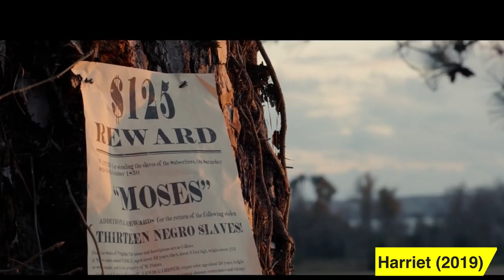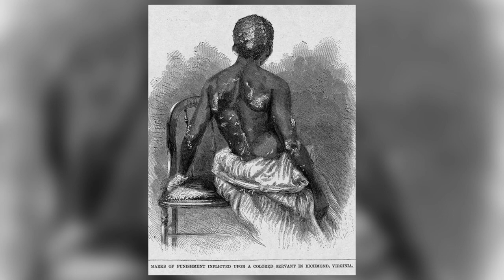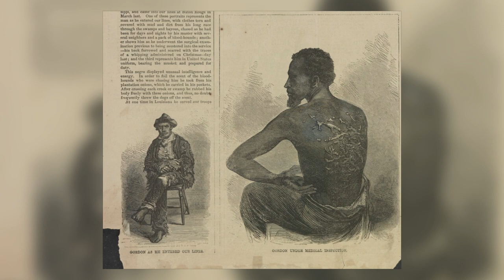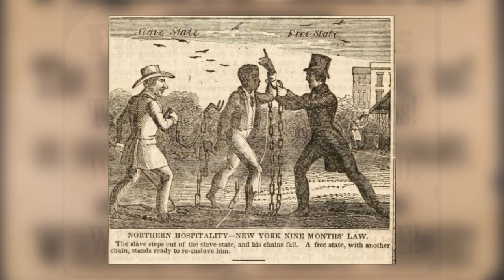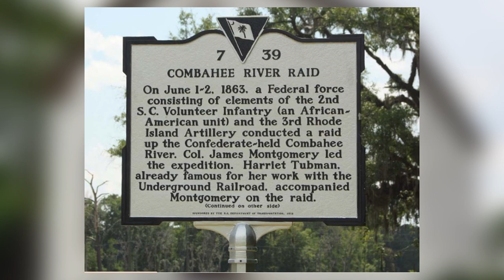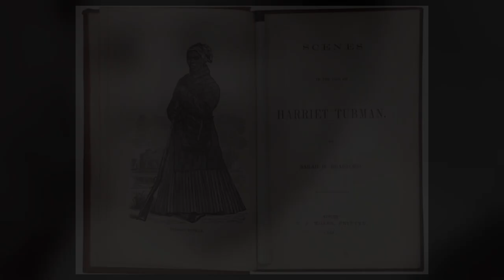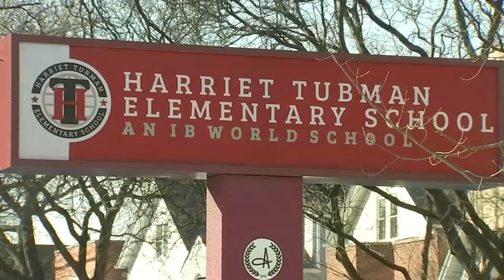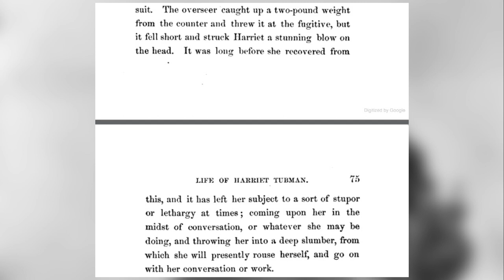Harriet Tubman's Visions - Spiritual or Medical? - Biographical Documentary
Harriet Tubman  Visions - Spiritual or Medical?

Harriet Tubman is one of the most inspirational figures in American history. The stories of her fearless exploits helping the enslaved escape to safety on the Underground Railroad are justly famous, but less well-known is the fact that she sustained a brain injury in childhood which left her with crippling headaches and a serious neurological disorder for the rest of her life.

At the age of 12 or 13 a plantation overseer threw a two-pound iron weight at her head and knocked her out cold. She had to be carried back to the farm where she was working and was barely conscious for two days.  She received no medical care, and as soon as she was on her feet, she was forced back into the fields to work, with the blood and sweat rolling down her face.

She had a scar and a permanent dent on her forehead, consistent with a depressed skull fracture and afterwards she started experiencing episodes of irresistible sleepiness which would come on suddenly during conversations and when carrying out everyday activities and no one would be able to snap her out of them. The injury also coincided with a burgeoning of religious enthusiasm which she had not shown previously.  When she woke up from the sleeping fits she said she had been sent messages from God.

In this historical documentary, I explore the strange neuroscience of Harriet Tubman’s visions.

A special thank you to Ella Last for her assistance in researching this video!

References

Bailey, L., and Harries, B. (2009). Harriet Tubman: Myth, Memory and History. Ethnicity and Race in a Changing World, 1(2), 93.

Boster, D. H. (2009). An" Epeleptick" Bondswoman: Fits, Slavery, and Power in the Antebellum South. Bulletin of the History of Medicine, 271-301.

Devinsky, O., and Lai, G. (2008). Spirituality and religion in epilepsy. Epilepsy and Behavior, 12(4), 636-643.

Greyson, B., Fountain, N. B., Derr, L. L., and Broshek, D. K. (2014). Out-of-body experiences associated with seizures. Frontiers in Human Neuroscience, 8, 65.

Hobson, J. (2019). Of “sound” and “unsound” body and mind: Reconfiguring the heroic portrait of Harriet Tubman. Frontiers: A Journal of Women Studies, 40(2), 193-218.

Larson, K. C. (2004). Bound for the promised land. New York: Ballantine.

Sabourin, V. M., Holland, R., Mau, C., Gandhi, C. D., and Prestigiacomo, C. J. (2016). Head injury in heroes of the Civil War and its lasting influence. Neurosurgical focus, 41(1), E4.

Sernett, M. C. (2007). Harriet Tubman: Myth, memory, and history. Duke University Press.

Images
Public Domain via Wikimedia Commons
Wellcome Foundation
Civil War Museum, Harrisburg
Harriet Tubman National Historical Park
Library of Congress

Music
Children, Go Where I Send Thee - The Singing Sergeants of the United States Air Force Band. Public Domain via Wikimedia Commons
Deep River – Paul Robeson (1940) - Public domain via Internet Archive
Down by the Riverside – Mary C – Public domain via Wikimedia Commons
Down on the Old Campground Dinwiddie Colored Quartet – Public domain via Internet Archive
Go Down Moses - Les Petits Chanteurs de Montigny CC2.0 via Wikimedia Commons
John the Revelator - The Spiritual Four Quartet – public domain via Wikimedia Commons
Nobody Knows the Trouble - Rabanus Flavus – CC0 via Wikimedia Commons
Pharaoh's army got drowned - Colored quartet - Public domain via Wikimedia Commons.
Sometimes I Feel Like A Motherless Child – Bogdan Firla CC Attribution License via YouTube
Swing Low, Sweet Chariot - The Fisk Jubilee Singers – Public domain via Wikimedia Commons